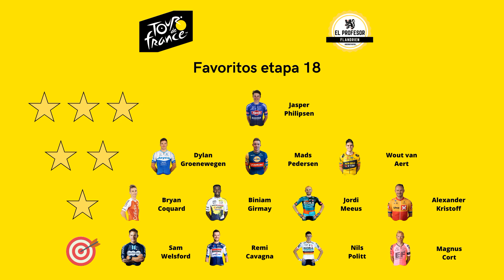Diario del Tour de Francia | Etapa 18: Moutiers - Bourg-en-Bresse.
🔊 ¡Comienza el diario del Tour de Francia! Etapa 18: Moutiers - Bourg-en-Bresse. 20 de Julio.

📌 Te podrás encontrar lo siguiente:

0:00 INTRODUCCIÓN
0:11 EL DÍA PREVIO
0:44 ANÁLISIS DEL ESCENARIO
2:51 EL TIEMPO
3:20 FAVORITOS
6:19 CÓMO SEGUIR

✅Únete a nuestro canal de Telegram para estar enterado de todas las previas disponibles

¿Quieres participar en la liga de 'el profesor Flandrien' de Cycling Fantasy App?

- Para acceder a la liga, deberás entrar en la app, en la tap de la copa del menú de abajo (clasificaciones) y entonces abrir el menú desplegable de arriba a la izquierda (tres rallas). Ahí, clicar en Acceder a liga privada: Code: PROFESOR (en mayúsculas) y el password: 3649